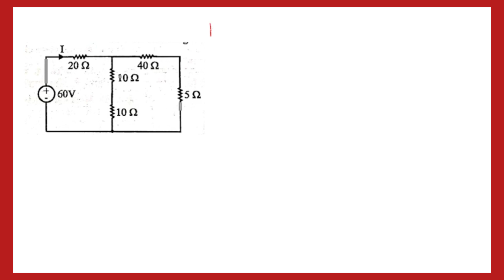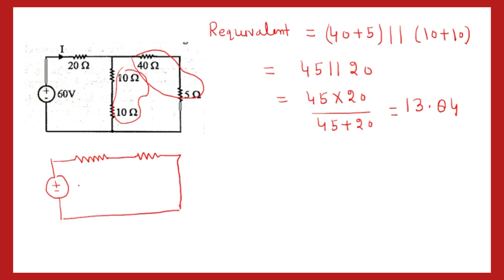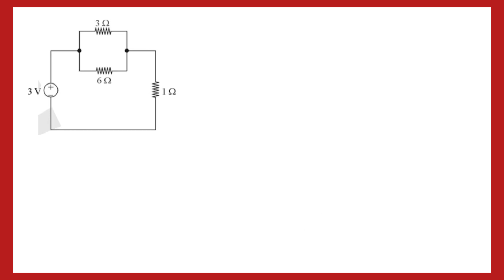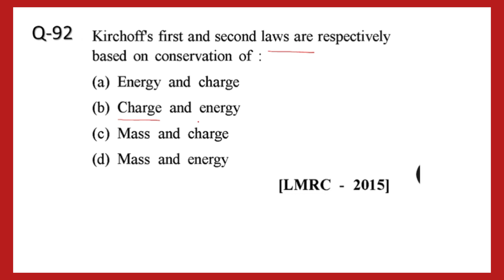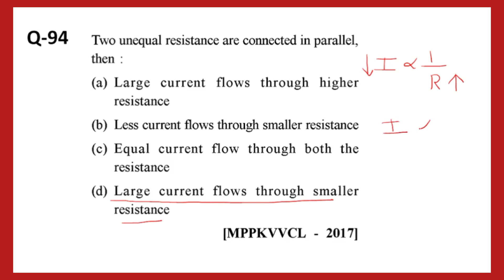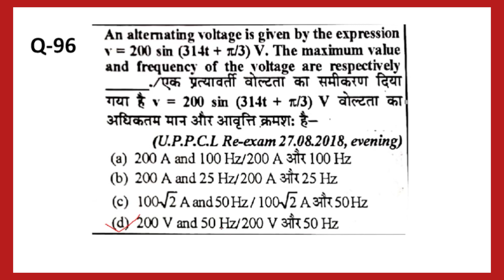BEE MCQS || Basic Electrical Engineering Mcqs|| Basic Electrical Numericals || SSC JE BEE || Part-16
About this video- In this video you will get the   Top Objective Questions in Basic Electrical Engineering asked in competitive exam.

1. Basics of Electrical MCQ
2. Basics of Electrical Engineering MCQs
3. Basics of Electrical Concepts and MCQs
4. Electrical MCQs, Electrical Circuits MCQs